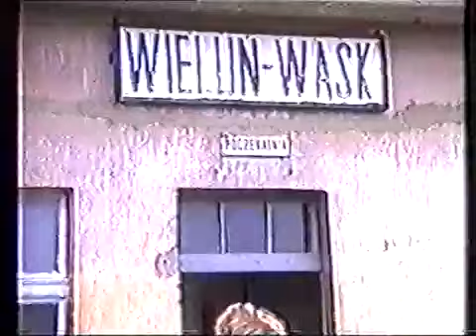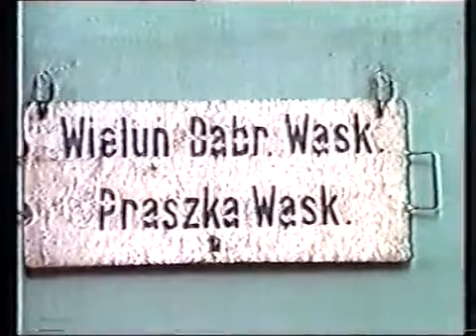Wieluńska Kolej Dojazdowa